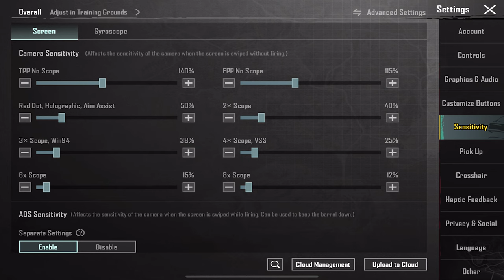HANDCAM!!😱 THE BEST SENSITIVITY NO GYROSCOPE AFTER NEW UPDATE 2.2😱| Pubg Mobile Sensitivity settings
Hope You Like My Style Of Play And My WORK.

Sensitivity Gyro
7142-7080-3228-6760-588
Sensitivity No Gyro
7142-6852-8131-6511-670